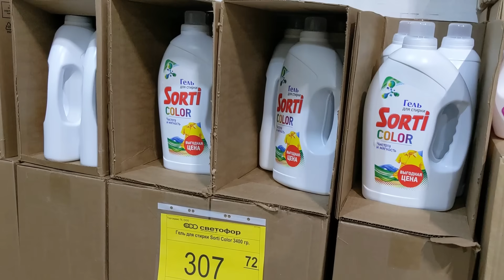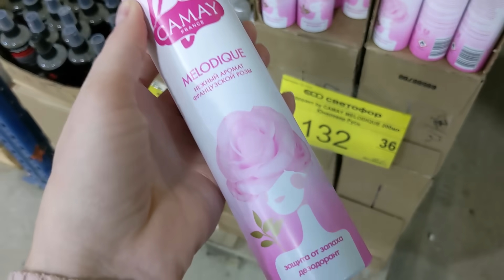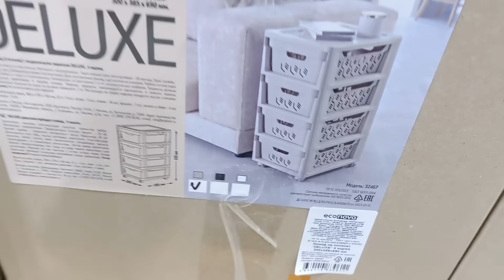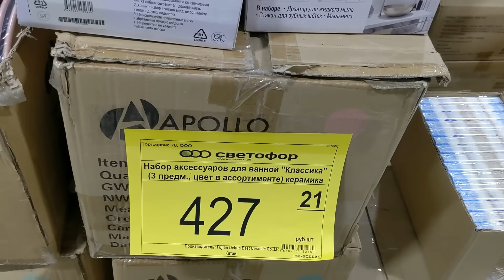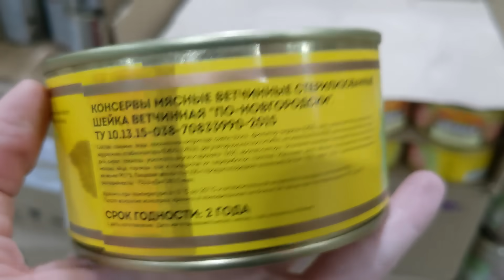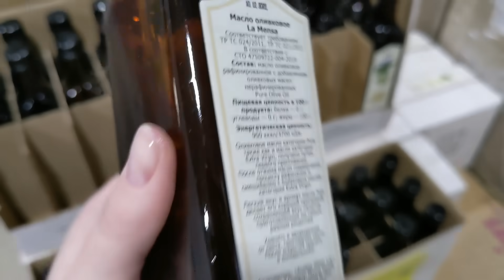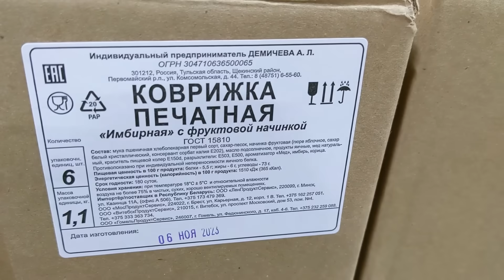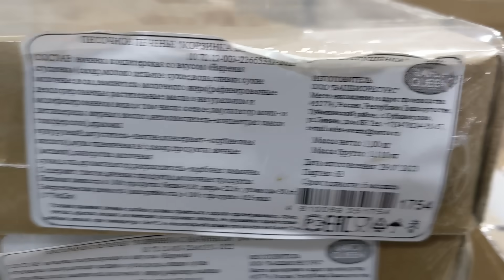СВЕТОФОР 🚦 Разошёлся под конец года 🔥 Классные новинки уже разбирают 🔥 Дешевле Фикс Прайс